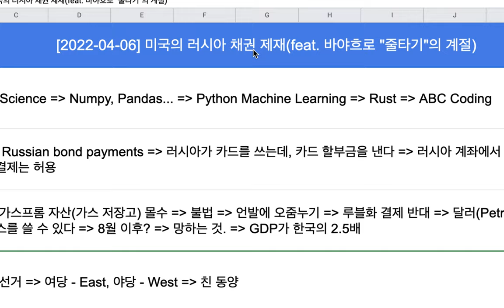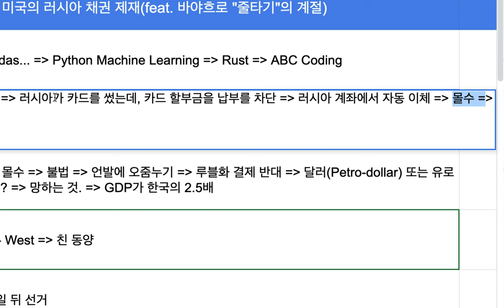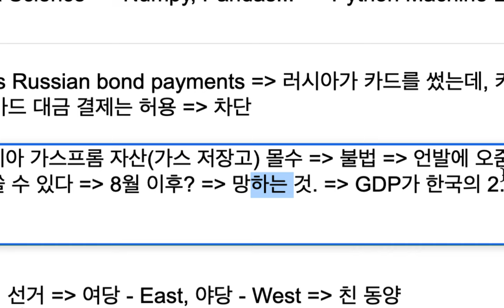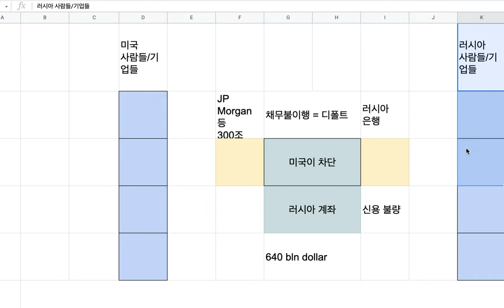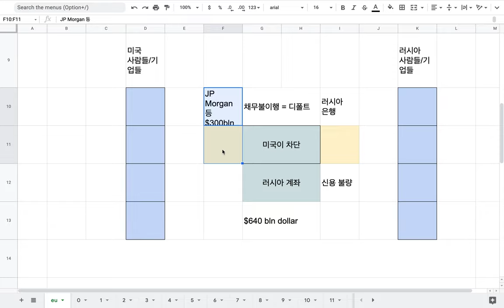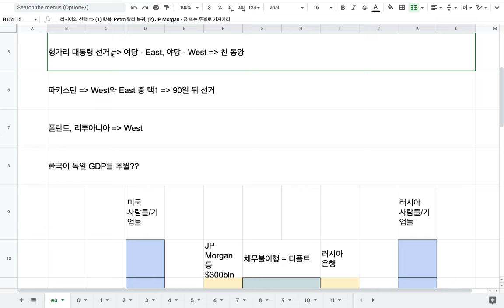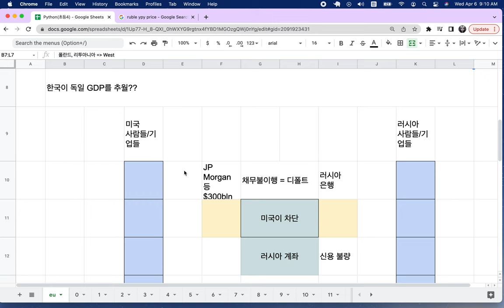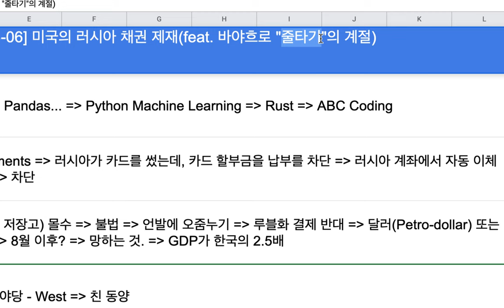[2022-04-06] 미국이 러시아의 채무 상환을 막는 이유(feat. 바야흐로 "줄타기"의 계절)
SCOTT RITTER: Ukraine War Could Have Been Avoided, but Here's Why Putin Will Achieve His Goals